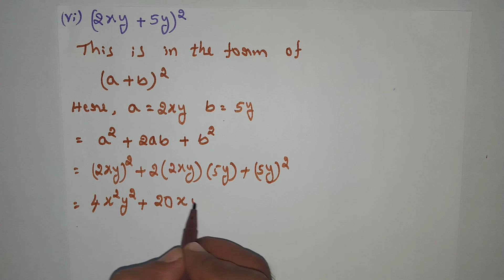CLASS 8, ALGEBRAIC EXPRESSIONS AND IDENTITIES, EXERCISE 6.5 (3rd main problems solved)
From this video you can easily solve Class 8, Algebraic Expression and Identities, Exercise 6.5, 3rd main problems solved